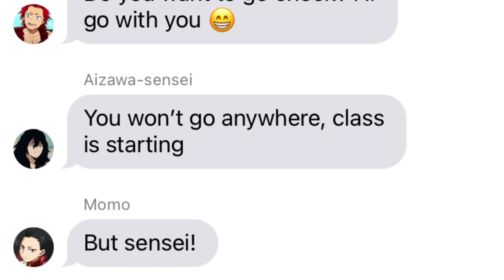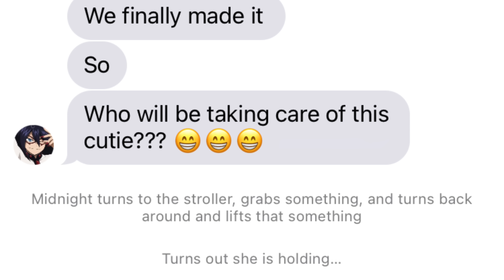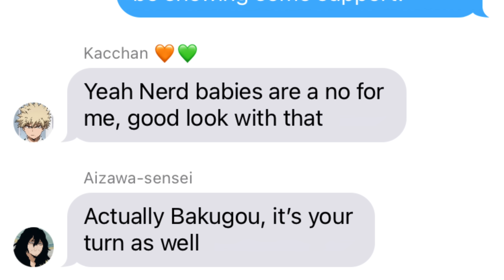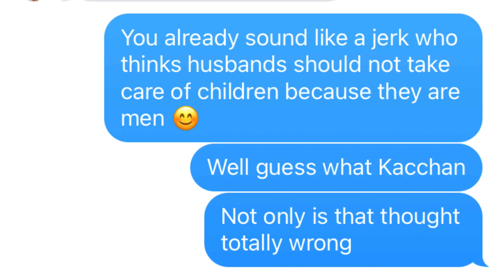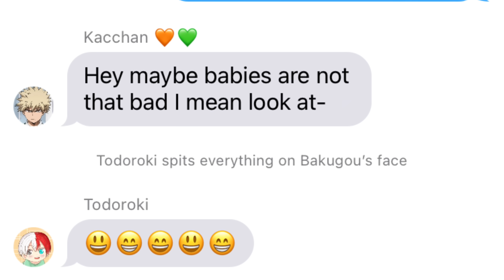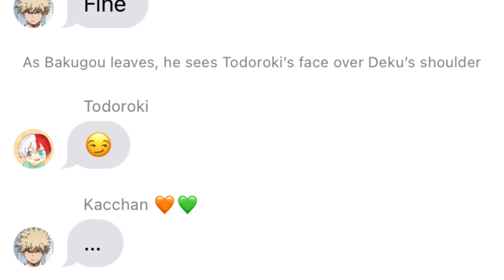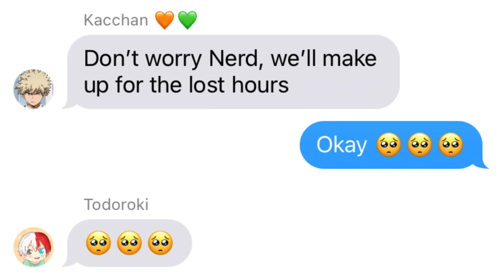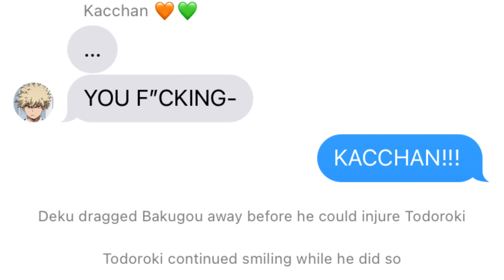BAKUDEKU Take Care Of BABY TODOROKI! 😲 BNHA Texts - MHA Chat - BakuDeku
Todorki TURNS INTO A BABY for a day and BAKUDEKU have to take care of him! But Baby Todoroki has an attitude 😨

Todorki has been hit by a quirk that turns him into a baby for a day, and so Bakugou and Deku are tasked with taking care of him for the day. However, it seems that Baby Todoroki loves Deku and doesn't like Bakugou at all. Watch the video to see how these hilarous events unfold!
The idea for this video was suggested by Elora via Instagram.

🧡💚 This video contains BakuDeku, please respect the ship. If you don't like BakuDeku, there are many other videos in my channels with other ships or no ships at all. Let's all be nice to one another 🧡💚